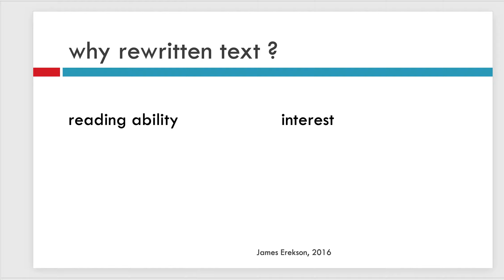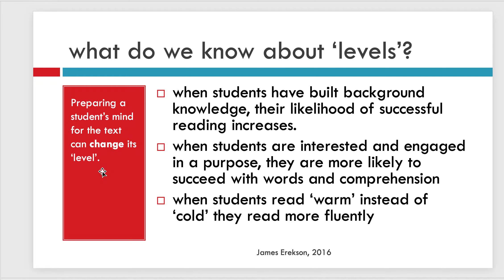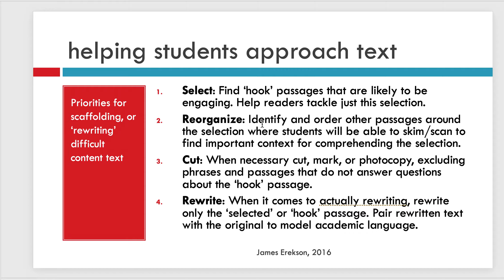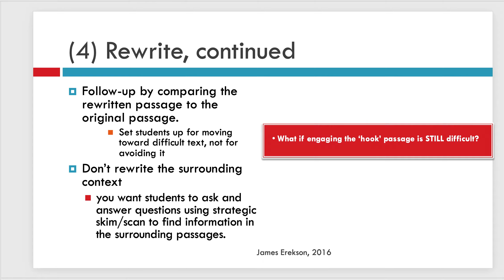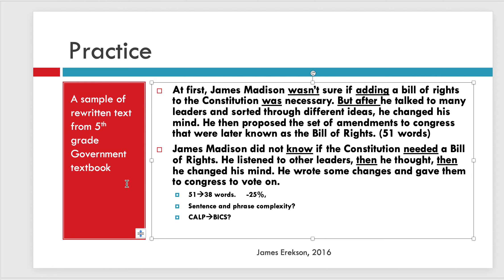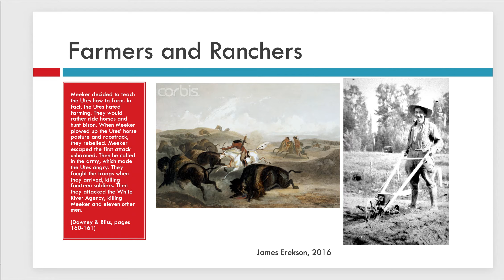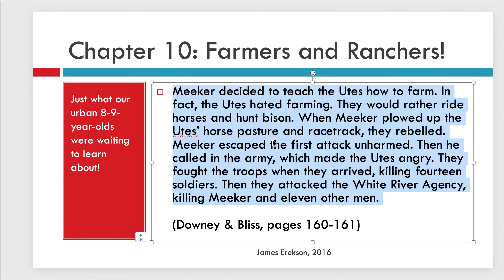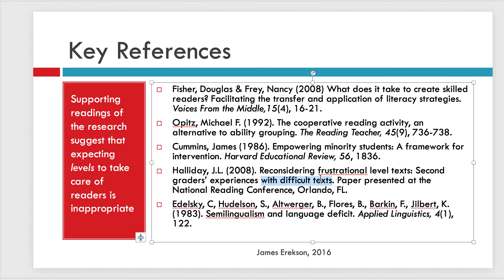Rewriting Text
How do we as teachers read texts to prepare students for them? First, we want to find passages in required content texts or informational books that we are certain have an emotional 'hook' to them that we can use for engagement. Teachers then examine high-interest passages for academic vocabulary, and complex sentence structures. Then, teachers consider what they can do to this one high-interest passage to create one or two levels of scaffolded text that move more toward everyday language, with shorter sentences. This is exactly how Lexile and AR grade their levels of text. Finally, use the rewritten passage as a scaffolding tool to teach kids that they can understand academic words, which are usually translations of everyday words or phrases.